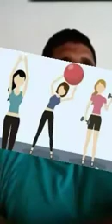Toque teclado em 3 minutos Aula 01 - primeira aula para iniciantes como tocar do zero passo a passo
Primeira aula da série
os 10 acordes mais fáceis e úteis no teclado curso de teclado básico 1 todas as músicas no teclado em 3 minutos do zero a tocar na igreja em 3 meses

MúsicosdeAngra​​​DosReis.
RachelNoivas Voos"DANCE MONKEY" - STREET SAX PERFORMANCE

Kenny G Greatest Hits Full Album 2021 The Best Songs Of Kenny G Best Saxophone Love Songs 2021

🎷Top 20 saxophone songs | Sax House Music 2019 | deep house sax | saxophone🎷

Infinity - Saxophone Live from Augustow City boat party

Saxophone 2019 | Best Saxophone Cover Popular Songs 2019

EHRLING - Nu Lounge Bar Music 2017 (Mix #1)

SAX House Lounge Bar Music 2020 || Ehrling